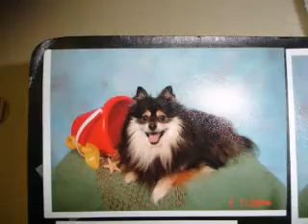Our Pomeranian Furbabies 3/22/08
Chewbacca (black & tan), Cinnamon (red sable), and Star (parti colored).
Pomeranian 3 pack. Full Heart and a Ton of Fuzz!